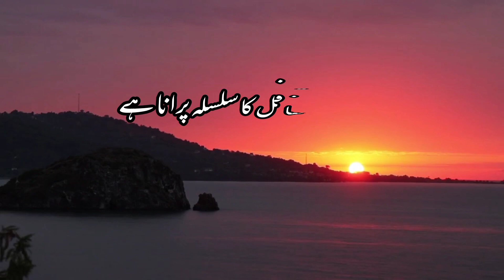aap k tagaful ka silsila purana hy | Hina Taimoori | most beautiful poetry ♥️♥️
"aap k tagaful ka silsila purana hy,
us tarf nighahen hain is tarf nishana hy"

poetry and voice: Hina Taimoori

one of the most beautiful poetry with melodious voice ♥️🔥♥️
close your eyes and listen with your heart